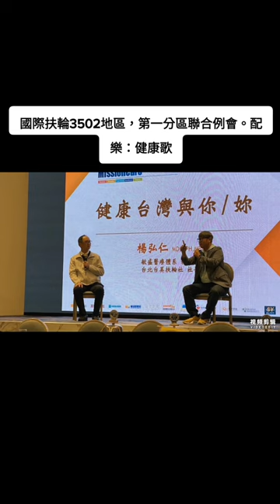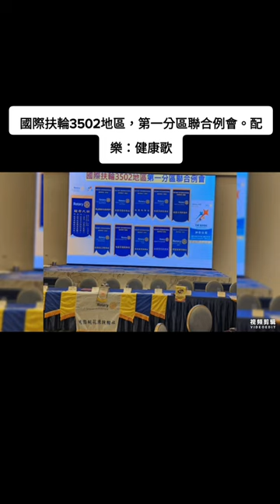國際扶輪3502地區，第一分區，第一次聯合例會。